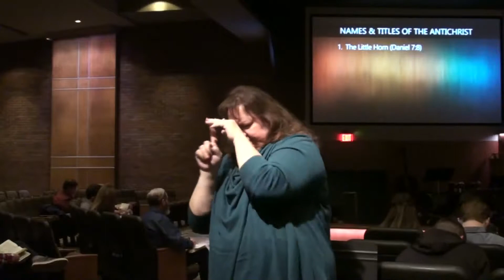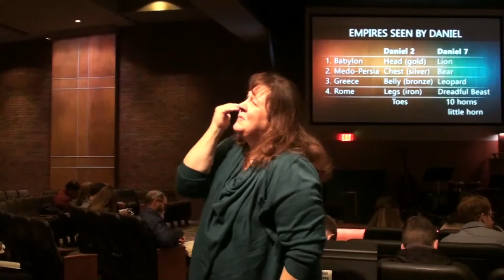The Identity of the Antichrist 1/21/2018